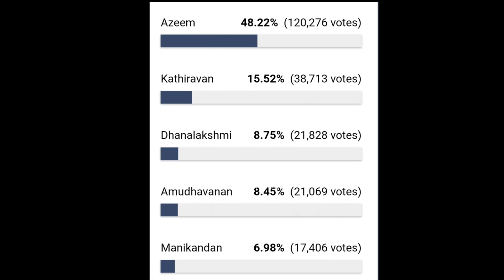Biggboss 6 tamil Review Nov 22 | Voting Analysis